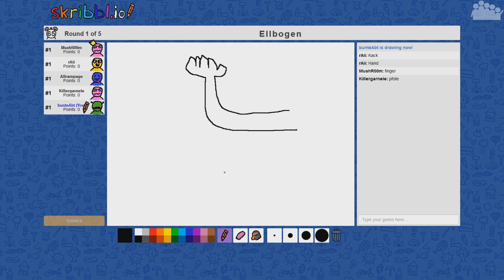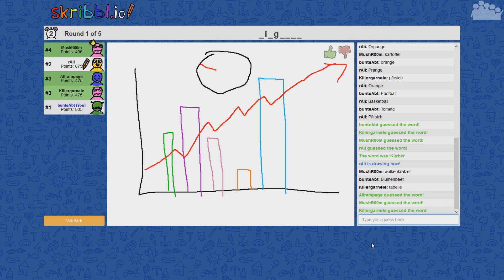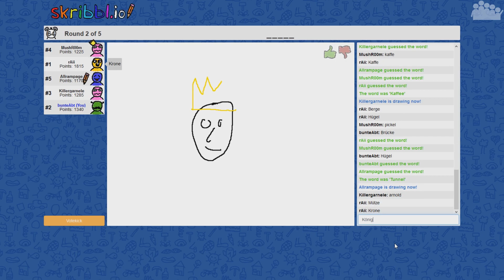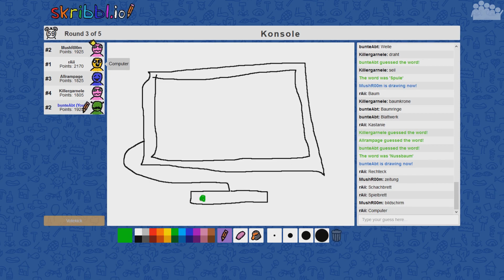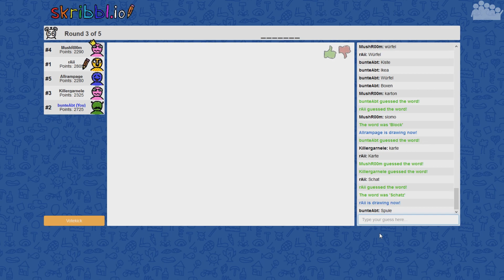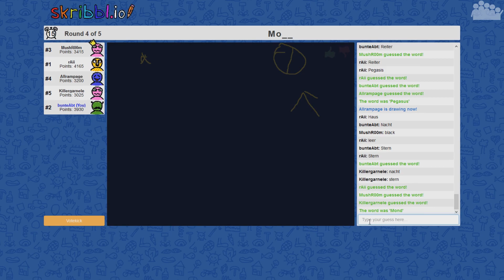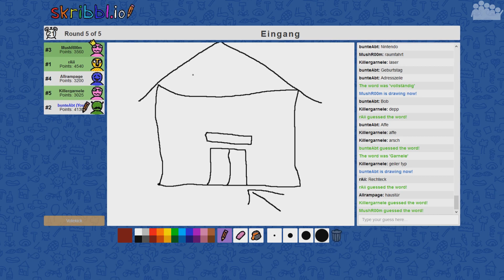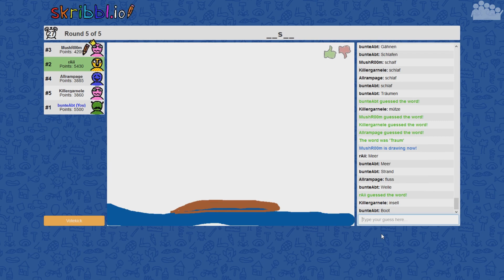5 Jahre DiePixelHelden - Multi-Special - SKRIBBL.io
► Zum großen Finale der "5 Jahre DiePixelHelden"-Videos geben sich nochmal alle fünf PixelHelden die Ehre. Es wird in SKRIBBL.io gezeichnet und Wörter erraten. Aber die meiste Zeit wird doch eher gelacht. :D

► Es spielen: Allrampage, bunteAbt, Killergarnele, MushR00m & rAii
► Plattform: PC